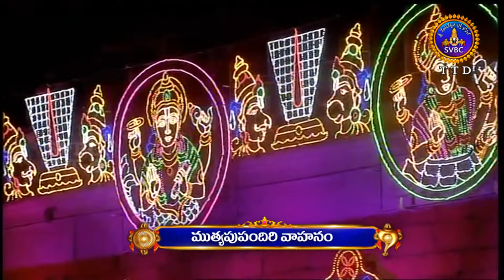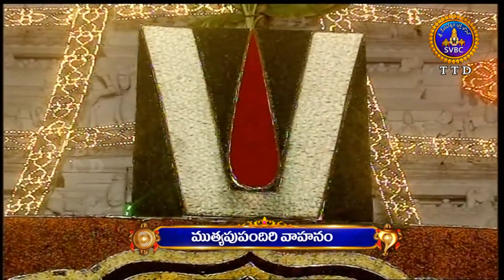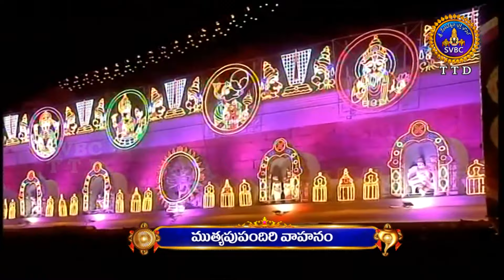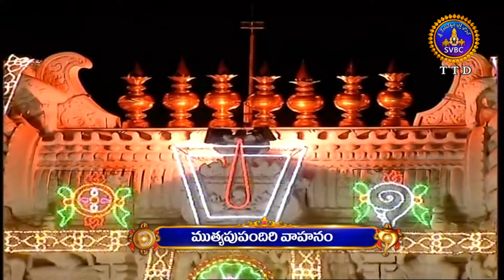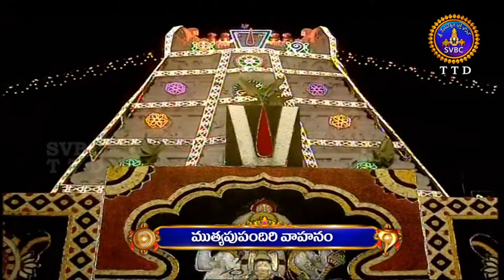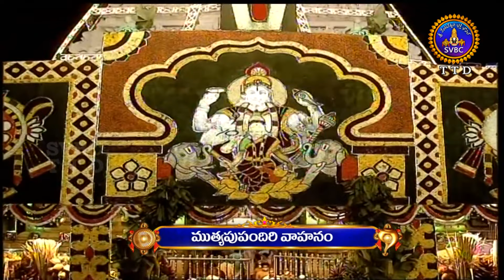శ్రీవారి బ్రహ్మోత్సవాలు | Srivari Brahmotsavalu | Muthyapu Pandiri Vahanam | 09-10-2021| SVBC TTD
శ్రీవారి బ్రహ్మోత్సవాలు | Srivari Brahmotsavalu | Muthyapu Pandiri Vahanam | Tirumala  | 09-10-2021| SVBC TTD
Organized By: